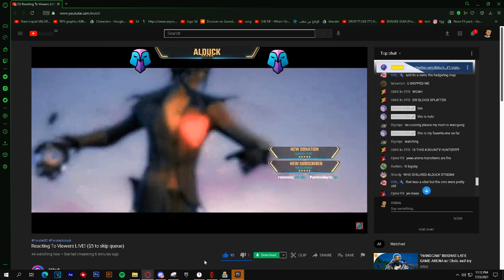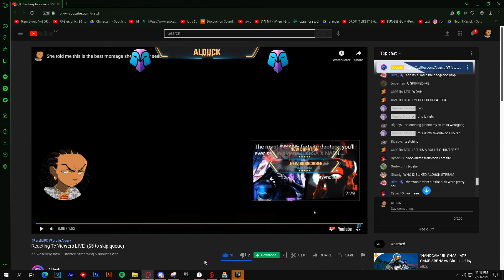Alduck reaction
last dude
last dude fortnite montage
hack
fortnite montage, fortnite cinematic montage, fortnite free intro, free fortnite intros, free moreviews anime amv otaku